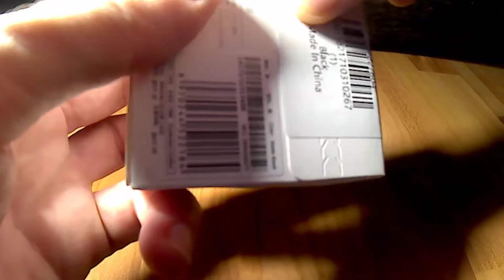Original Xiaomi Piston In-ear Earphones Fresh Version